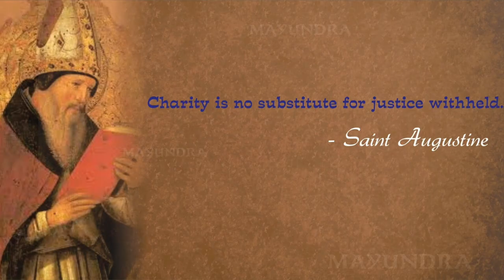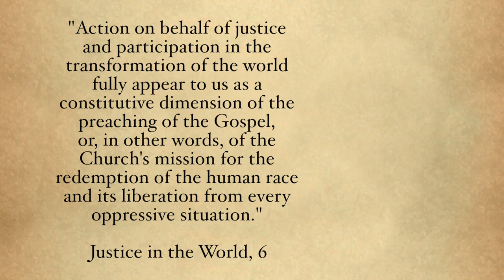Catholic Social Teaching: Called to Charity and Justice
Everybody knows that the Catholic Church does great works of charity. But did you know social justice is a necessary part of our faith?